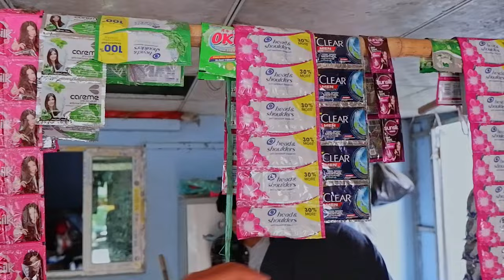Myanmar Tradition Grocery: A Journey Through Community and Tradition | Yangon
Myanmar Traditional Store | Yangon

Step inside a local grocery store in Myanmar and embark on a fascinating journey through community, tradition, and the spirit of generosity. Join us as we explore the heartwarming story behind the store's opening during the COVID-19 pandemic, driven by a heartfelt desire to assist those unable to access larger supermarkets. Discover an array of essential items, from snacks to household goods, carefully curated to meet the diverse needs of the community. Delve into the culture of betel nut chewing, an integral part of Myanmar's social fabric, and learn about the significance of this tradition in daily life. Get an insider's glimpse into the art of preparing a special betel nut concoction, lovingly crafted for beginners and seasoned enthusiasts alike. Through personal anecdotes and shared experiences, gain insight into the role of the grocery store as a hub for social interaction and support. Join us on this enriching journey as we celebrate the resilience and generosity of Myanmar's local communities.

Thank you Toe Tet, for inviting me and allowing me to make this video!

In this video, I'm taking you on a journey through the vibrant and captivating city of Yangon, Myanmar. As a resident of this incredible place, I'm excited to share the beauty, culture, and hidden gems that this city has to offer.

Timestamps:

0:00 Myanmar Traditional Grocery Store
0:14 Why we open this Traditional Grocery Store
0:55 Best seller item
1:17 What can I find in Myanmar's Traditional Shop?
2:35 Two class people in Myanmar
2:55 Why is Myanmar Grocery Store Important?
3:10 What can I buy in a Traditional Shop?
5:52 Betel nut
6:10 What are Betel nut benefits?
7:16 Betel nut ingredients
8:39 Betel nut making
10:37 Trying Betel nut for the first time
11:17 Betel nut chewing is dangerous

Featured Gear:

Camera: FUJIFILM X-T100 / Iphone 11 Pro
Microphone:

Yangon, Myanmar